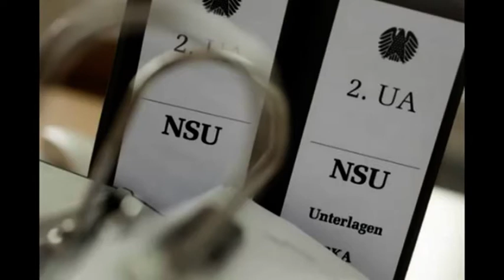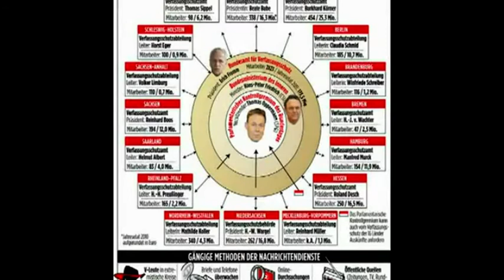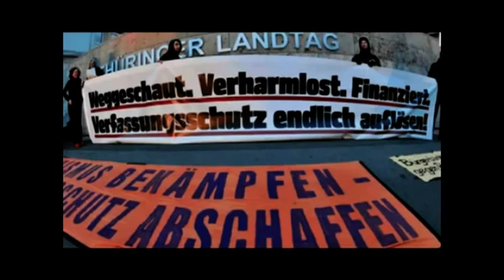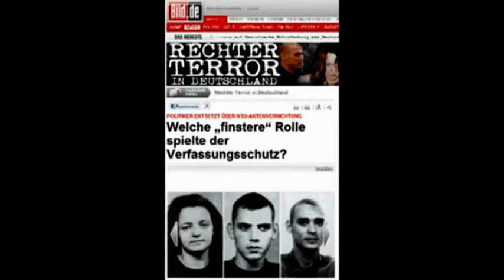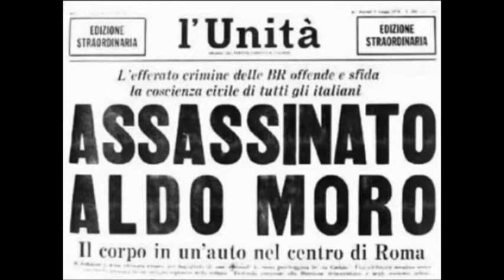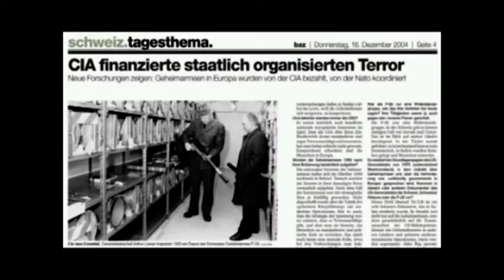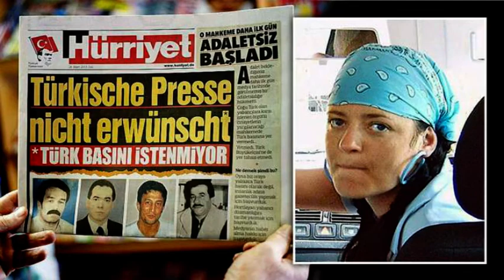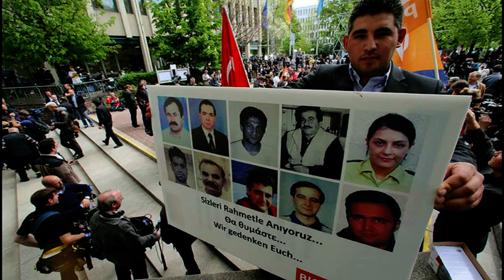Buchbesprechung "Der NSU-VS-Komplex" von Wolf Wetzel 4.11.13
übernommen von: Radio Z, Nürnberg 95,8 MHz
  Creative-Commons

13 Jahre lang wollen VS und Strafverfolgungsbehörden keine sicheren Erkenntnisse von der Existenz des "Nationalsozialistischen Untergrunds" und keine heiße Spur zu den TäterInnen der NSU-Morde gehabt haben. Als dann aber die Fakten nach dem Tod Mundlos und Böhnhardts 2011 ans Tageslicht kamen, konnte die Bundesstaatsanwalt nur wenig später versichern, dass der NSU exakt 3 Mitglieder gehabt hatte.

Dass ist einer der zahlreichen Widersprüche, die Wolf Wetzel in seinem Buch "Der NSU-VS-Komplex" akribisch und gut recherchiert auflistet. Allein die schiere Zahl der angeblichen Ermittungspannen, der Zufälle, des Fehlverhaltens einzelner VS-Mitarbeiter lasse kaum einen Zweifel zu, dass die offizielle Version vom "Versagen des Systems" nicht der Wahrheit enspricht. Zu diesem Schluss kommt Wolf Wetzel und fragt folgerichtig: "Wo beginnt der nationale Untergrund - wo hört der Staat auf?"

Liefert sein Buch, das er auf der Linken Literaturmesse vorstellte, nun eine gefährliche Verschwörungstheorie oder eine brauchbare Grundlage für eine vernünftige und notwendige politische Analyse?

Michael Liebler sprach für Radio Z mit dem Autor.